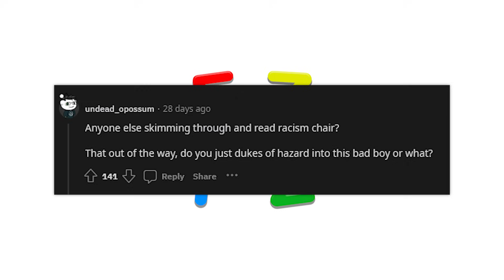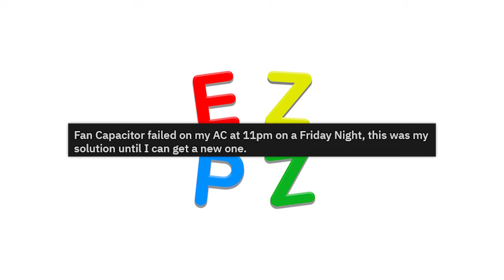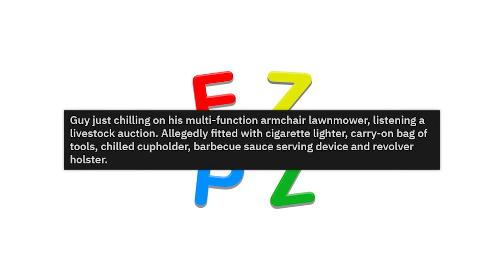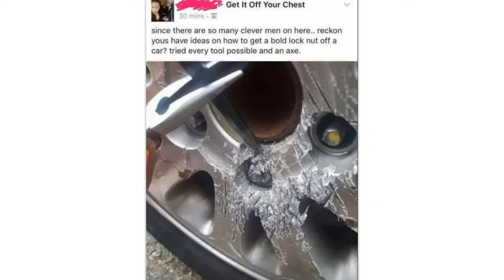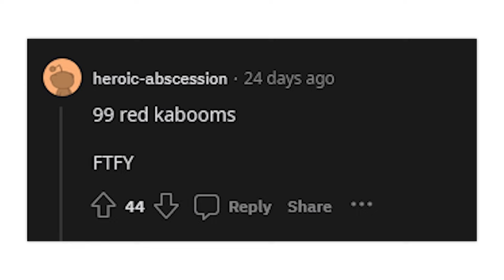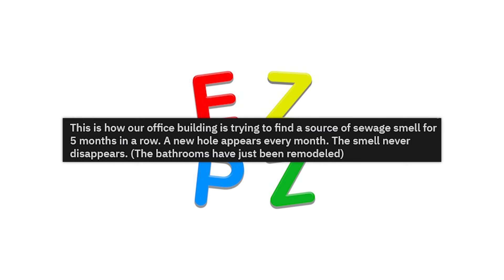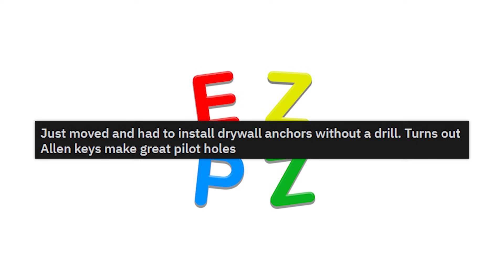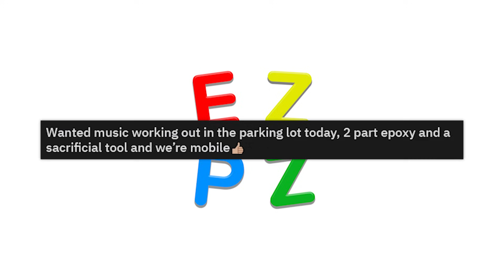r/RedneckEngineering · technically correct.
The best posts from the top of r/RedneckEngineering on Reddit. Don't forget to check out the community subreddit